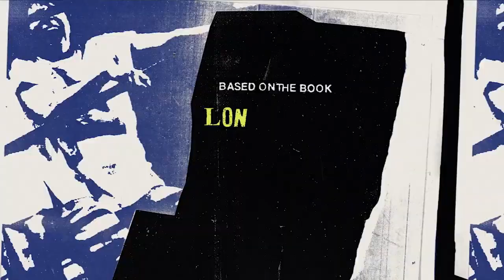Pistol Limited Series Trailer | Rotten Tomatoes TV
Check out the new Pistol Limited Series Trailer starring Anson Boon!

US Air Date: May 31, 2022
Starring: Toby Wallace, Anson Boon, Louis Partridge, Jacob Slater
Network: FX on Hulu
Synopsis: FX’s Pistol is a six-episode limited series about a rock and roll revolution, available exclusively on Hulu. The furious, raging storm at the center of this revolution are the Sex Pistols - and at the center of this series is Sex Pistols’ founding member and guitarist, Steve Jones. Jones’ hilarious, emotional and at times heart-breaking journey guides us through a kaleidoscopic telling of three of the most epic, chaotic and mucus-spattered years in the history of music.

Based on Jones’ memoir Lonely Boy: Tales from a Sex Pistol, this is the story of a band of spotty, noisy, working-class kids with “no future,” who shook the boring, corrupt Establishment to its core, threatened to bring down the government and changed music and culture forever.